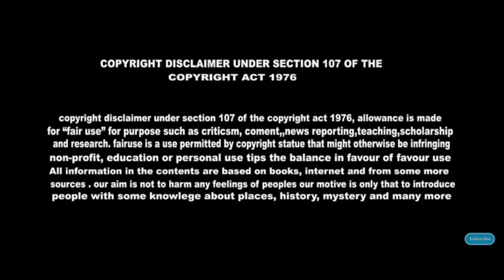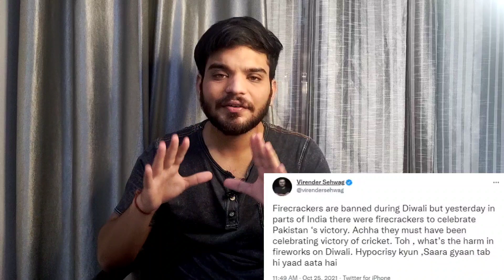Firecrackers In India After Pak Win||India Vs Pakistan T20 World Cup|Mohammed Shami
firecrackers in india after pakistan win
firecrackers in india on pakistan win
firecrackers in india after ind vs pak
firecrackers in india after india loss
virendra sehwag on diwali
virendra sehwag on india pakistan match
virendra sehwag on firecrackers
gautam gambhir on ind vs pak
gautam gambhir on firecrackers
mohammed shami troll
mohammed shami
pakistan minister on indian muslim